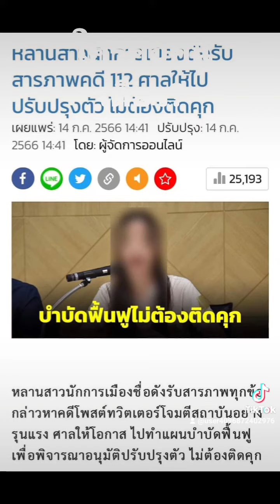ขึ้นฟีดเถอะ ก้าวไกล เพื่อไทย เศรษฐา พิธา พุทธอิสระ ชัยธวัช ทักษิณ ด้อมส้ม ดิจิทัล ยิ่งลักษณ์